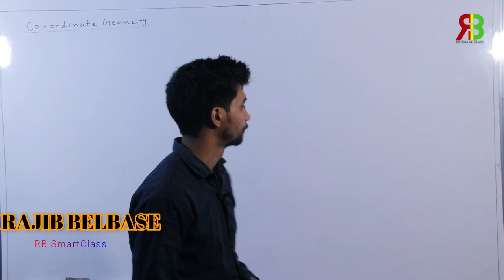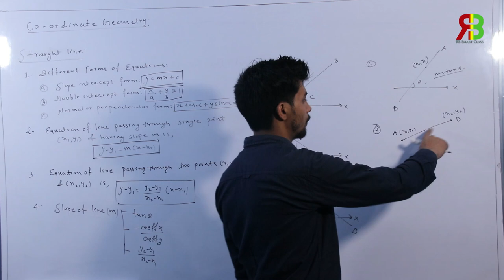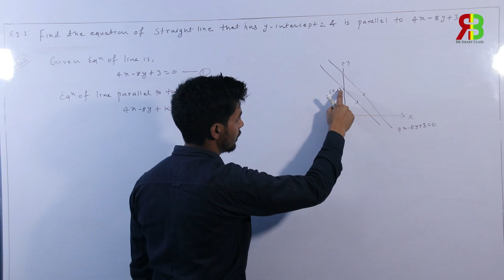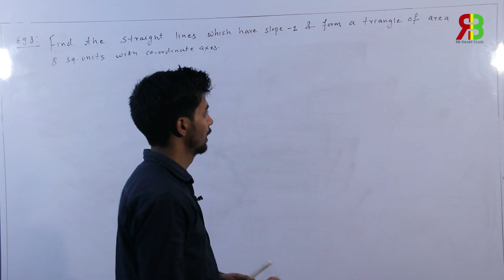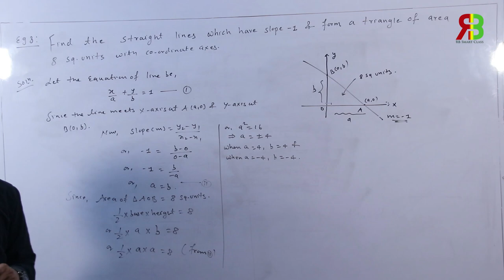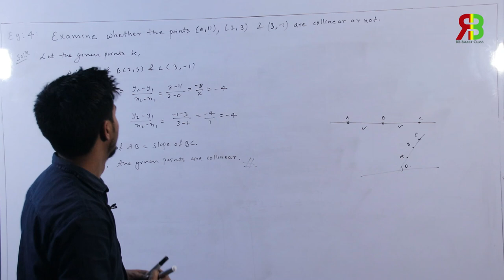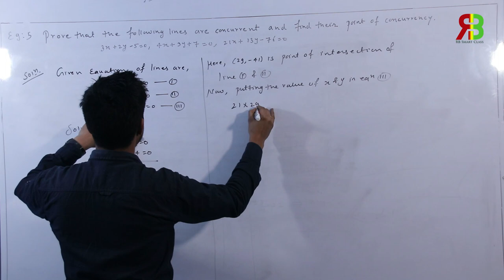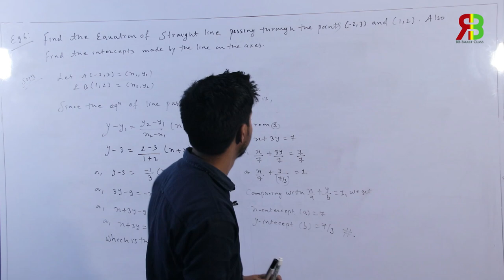Straight Line Part 1 II Grade 11 II RB Smart CLass